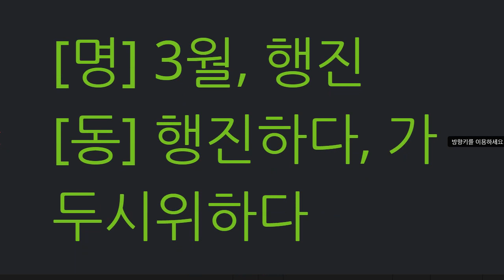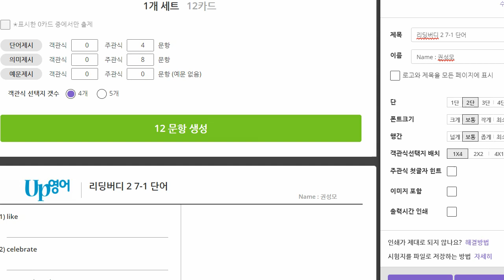권성모 2021 06 28 단어 두번째